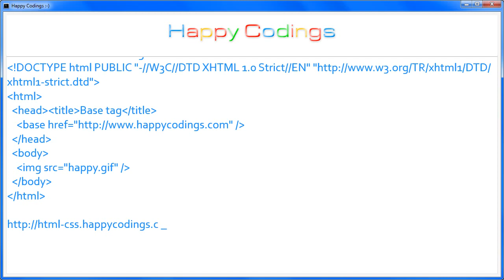HTML | Base tag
HTML Code Example: Base tag